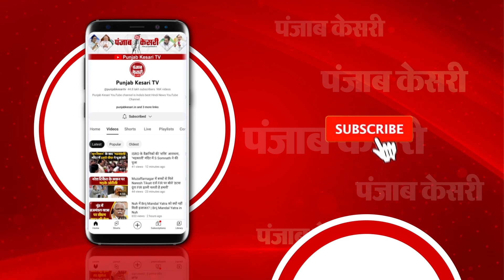Ram Mandir प्राण प्रतिष्ठा के लिए ट्रस्ट ने सभी राजनीतिक दलों के प्रमुखों को भेजा निमंत्रण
Ram Mandir प्राण प्रतिष्ठा के लिए ट्रस्ट ने सभी राजनीतिक दलों के प्रमुखों को भेजा निमंत्रण | Prana Pratishtha